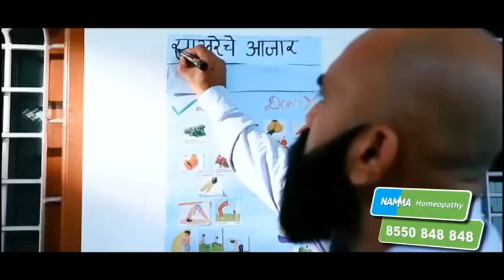Monsoon Update | जूनमध्ये कोकणात मुसळधार; पेरणीत हा जिल्हा पडला मागे कृषी विभागाने दिली माहिती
यंदा पाऊस उशिरानं दाखल झाला असला तरी राज्यात पावसानं सर्वदूर हजेरी लावलीय. जून महिना अखेरीस राज्यात सरासरी 110.9 मिमी पाऊस झालाय. याचाच अर्थ जून महिन्यात सरासरीच्या 53.4 टक्के इतका पाऊस झालाय. तसच 5.25 लाख हेक्टरवर पेरणी झाल्याची माहिती कृषी आयुक्त सुनील चव्हाण यांनी दिलीय.

Although the rains have arrived late this year, the rains have made an appearance in all parts of the state. By the end of June, the state has received an average of 110.9 mm of rain. This means that 53.4 percent of the average rainfall has occurred in the month of June. Similarly, Agriculture Commissioner Sunil Chavan has informed that 5.25 lakh hectares have been sown.

Social Media Links :
5 Minitat 25 Batmya । 5 मिनिटांत 25 बातम्या